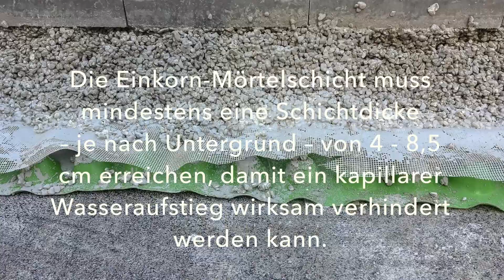VIA TROTTOIRPLATTEN verlegen (Außenbereichsplatten)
Die Firma VIA zeigt hier wie Trottoirplatten Schritt für Schritt verlegt werden.
Bei der Verlegung der Trottoirplatten unterscheidet man zwischen einer gebundenen und ungebundenen Verlegung.

Die gebundene Verlegung ist ist geeignet für begehbare, nicht mit Kfz befahrbare Flächenbefestigungen außerhalb von Flächen des Straßenverkehrs (z. B. Terrassen, Gartenwege, Wege im Hausgartenbereich, Sitzplätze in Parkanlagen). Diese gehören zur Nutzungskategorie N1.
Auf eine verdichtete Fläche wird eine 20 – 40 cm dicke Trag- und Frostschutzschicht aus Kies oder Schotter der Körnung 0 / 32 mm höhengenau eingebracht (Gefälle beachten!) und verdichtet. Auf die Tragschicht wiederum wird eine 3 – 5 cm dicke Ausgleichsschicht aus einem Sand-Splitt-Gemisch abgezogen. Die Trottoirplatten werden höhen- und fluchtgerecht auf das Plattenbett gelegt und mit einem Gummihammer angeklopft. Plattenflächen dürfen nicht abgerüttelt werden.

Bei der gebundenen Verlegung wird auf die Trag und Frostschutzschicht ein Drainbeton in Verbindung mit einer Kapilarbrechenden Matte (Drainmatte) aufgebracht. Drainbeton besteht aus einem Rundkorn oder Splittbeton mit einer Korngröße von 4 – 8 mm. Entsprechende Dehnfugen sind einzuhalten.

Der Hersteller behält sich Änderungen vor.
Aktuelle Filme finden Sie immer auf der VIA Webseite.